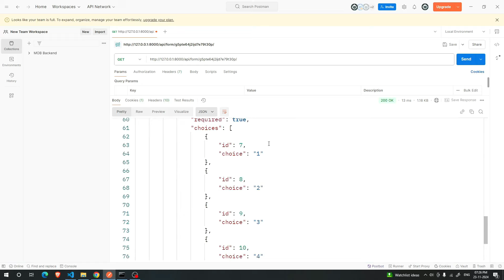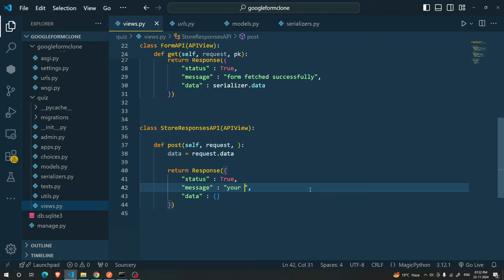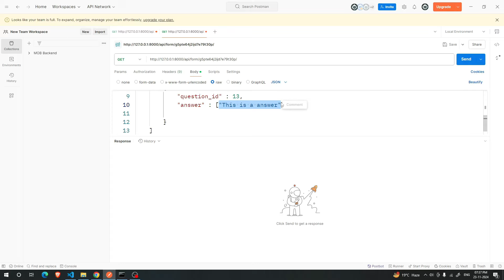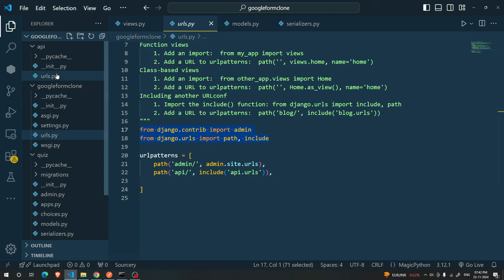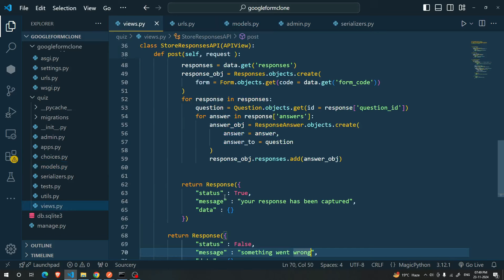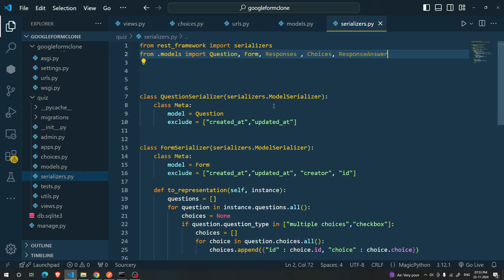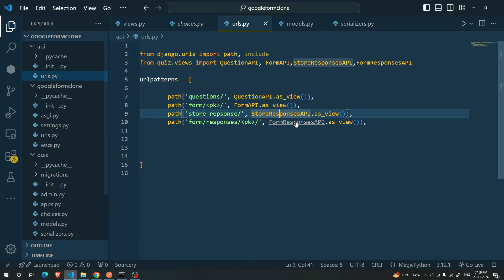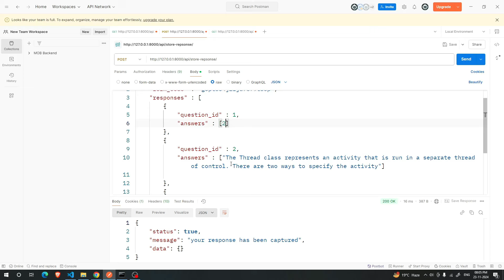Build Dynamic Quizzes with Django REST Framework – A Step-by-Step Guide!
Welcome to this complete tutorial on building a Google Form clone using React JS and Django Rest Framework (DRF)! 🚀

If you're a full-stack developer or someone who wants to dive deep into React and Django projects, this video is perfect for you. In this step-by-step guide, you’ll learn how to:
✅ Set up a full-stack project using Django Rest Framework as the backend and React as the frontend.
✅ Design and implement a form interface similar to Google Forms.
✅ Create APIs in Django Rest Framework for handling form submissions and data storage.
✅ Use React for real-time form updates and dynamic UI interactions.
✅ Implement best practices for backend and frontend integration.

Whether you’re a beginner looking for a Django project idea or an experienced developer refining your skills, this project is an excellent opportunity to learn.

What You’ll Learn in This Video:
1️⃣ Setting up Django and DRF for a RESTful API.
2️⃣ Creating reusable components in React JS.
3️⃣ Handling GET, POST, and DELETE requests with DRF and Axios.
4️⃣ Managing state in React and connecting it with your backend APIs.
5️⃣ Deploying a full-stack application (optional).

Project-Based Learning: Gain real-world experience by building a practical project.
In-Demand Skills: Django and React are widely used in the industry for web development.
Interview Ready: Showcase this project in your portfolio or interviews.
🎯 Full-stack developers
🎯 Django and React enthusiasts
🎯 Students preparing for interviews
🎯 Anyone looking for a new Django project idea

Tools & Technologies Covered:
⚙️ Django Rest Framework for creating powerful backend APIs
⚙️ React JS for building a dynamic and interactive frontend
⚙️ Axios for API communication
⚙️ Bootstrap/Material UI for UI components (optional)

Django project tutorial
React JS project tutorial
Full-stack project tutorial
Google Form clone tutorial
Django Rest Framework tutorial
React Django integration
Django backend tutorial
Full-stack Django project
Django React project for beginners
Google Form using Django and React
Best Django projects
React JS projects for beginners
Full-stack web development tutorial
Django Rest API tutorial
React forms tutorial
Full-stack project with Django
Django React project idea
Google Form project in Django
React and Django API integration
Beginner Django projects
How to build a Google Form clone
Create a Google Form clone step-by-step
Full-stack tutorial using Django and React
Build forms with Django and React
Complete tutorial for Google Forms clone
Step-by-step Django React project
Full-stack development tutorial for beginners
Django Rest Framework and React JS
React and Django full-stack project tutorial
How to create a form in React and Django
Google Form clone using React JS
Django and React full project
Build a form builder with React and Django
Django Rest Framework forms tutorial
Django React CRUD tutorial
Real-world Django project idea
Google Forms UI clone in React
Dynamic forms with Django
React JS API integration
Learn Django for beginners
React JS for beginners
Full-stack project ideas 2024
Best full-stack projects
Django Rest Framework API guide
React and Django portfolio project
Build real-time forms with Django
React JS frontend for Django
REST API with Django and React
Learn full-stack web development
Full-stack app with React and Django
Django project for portfolio
Full-stack application development
Build APIs with Django Rest Framework
React state management tutorial
Django React integration tutorial
Django and ReactJS full project
Python Django projects for beginners
React JS and Django Rest Framework
React full-stack project example
Django Rest API for beginners
Best projects with Django
Advanced Django projects
React forms and API integration
Full-stack developer Django tutorial
Real-world full-stack project
Full-stack developer projects
Backend and frontend integration tutorial
React JS project ideas
Python web development projects
Django Rest Framework advanced tutorial
React JS advanced tutorial
Learn Django Rest Framework step-by-step
React JS state management with forms
How to use Django with React
Google Forms alternative tutorial
Django and React tutorial 2024
React JS best practices 2024
Learn Django from scratch
Build your first full-stack app
Django full-stack project ideas
React JS for full-stack development
React JS and Python integration
Create forms in React and Python
How to connect React to Django API
Google Forms clone with React
Django beginner project ideas
React portfolio projects 2024
Full-stack project tutorial free
Django API integration with React
Full-stack project example Django
Learn full-stack React Django
Create REST API with Django